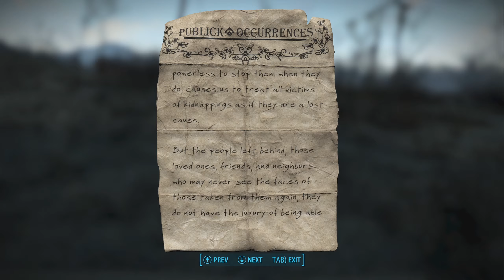Fallout 4 Sarcastic Jerk - Part 20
I tried to get the big guy to leave the girl, but turns out he was a simp.

That joke is going to age like milk.